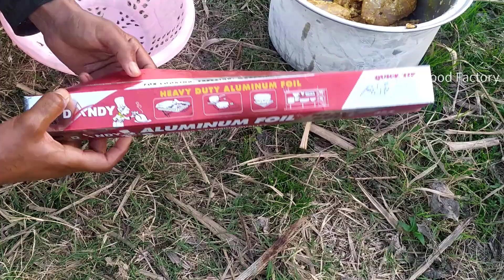Namkeen Chicken Fry Without Oil | Salty Cooking Skills || How to Make Chicken Tasty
First time Recipe in Deep Salt, Chicken Cooking in Deep Salt , Here we Share Special recipe Try it home it was So Yummy and Tasty.